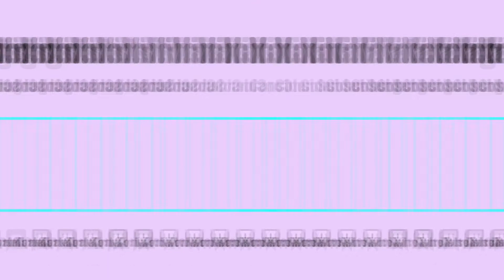Muscular Goose Makes my Neck Go Aww Snap | VRChat Funny Moments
I really hope you enjoyed this video and had as much fun watching it as I did editing it I tried something different with the music and personally I love it but I want to know your thoughts on it like always there's more to come as always stay tuned :D

I'm usually hanging around discord just vibing to music come say hello some time

Videos come out weekly on Sunday @ 2pm EST!